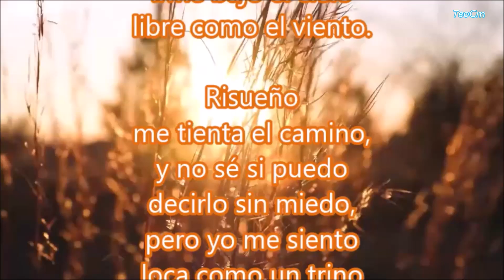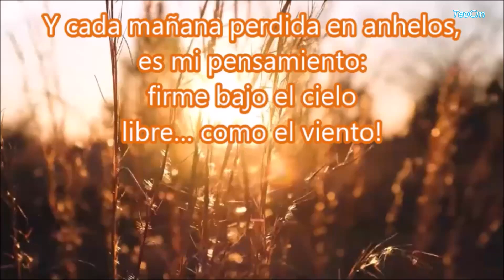HORIZONTE, MARIA CALCAÑO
“Horizonte” de María Calcaño es un poema que habla sobre la naturaleza y la belleza del mundo. El poema comienza con la imagen de un horizonte que se extiende hasta el infinito. La autora describe el horizonte como un lugar donde el cielo y la tierra se encuentran. La imagen del horizonte se utiliza para simbolizar la belleza y la grandeza del mundo.
El poema también habla sobre la naturaleza y la vida. La autora describe la naturaleza como algo que es hermoso y poderoso. Ella habla sobre cómo la naturaleza puede ser tanto pacífica como violenta. La autora también habla sobre cómo la vida es un regalo y cómo debemos apreciarla.
En general, el poema “Horizonte” de María Calcaño es un poema que celebra la belleza y la grandeza del mundo natural.